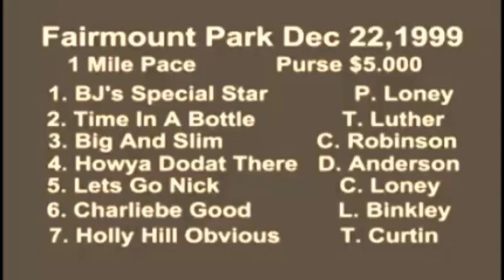1999 Fairmount Park LETS GO NICK Chris Loney